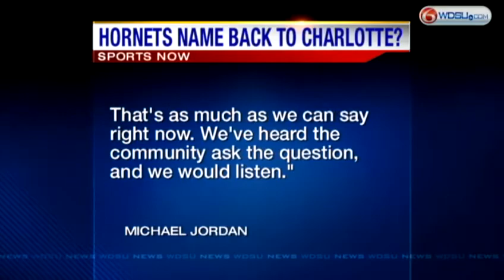Report: NBA to announce Hornets name change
Yahoo! Sports is reporting the NBA will announce a name change to the New Orleans Hornets franchise on Thursday